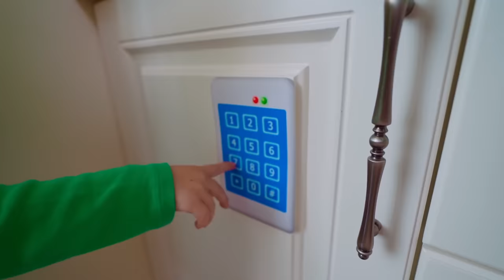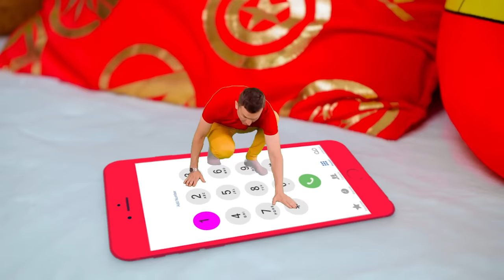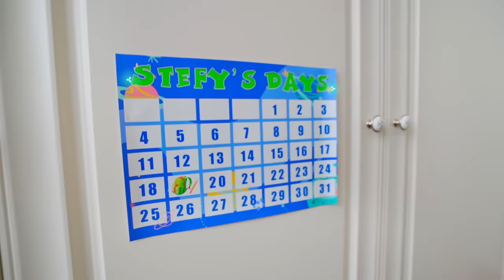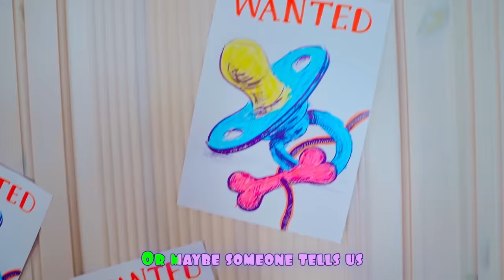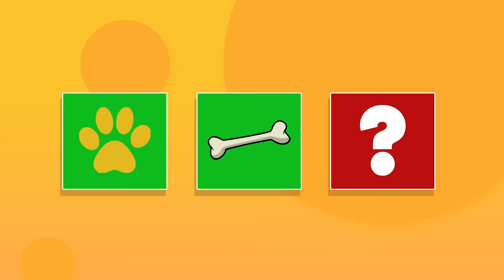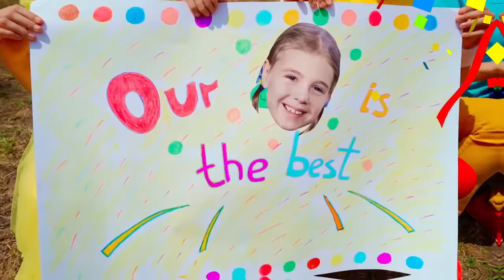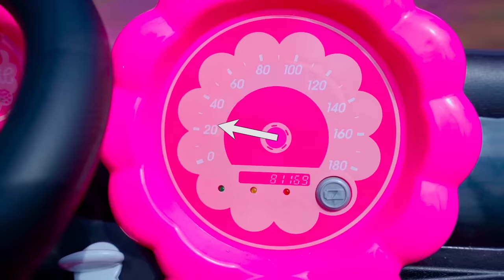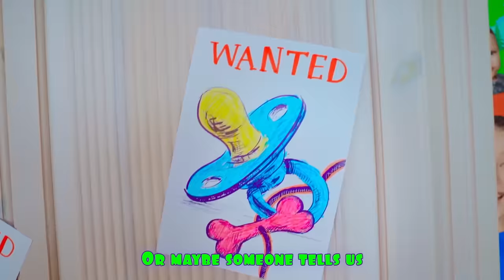Five Kids Let's go shopping + more Children's Songs and Videos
A new collection video, including one of our most recent songs, "Let's go shopping".